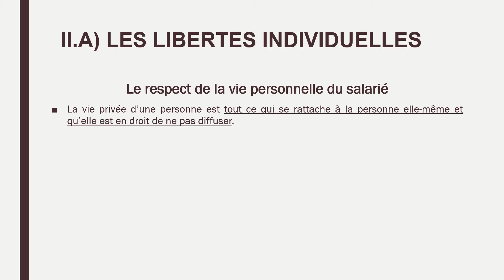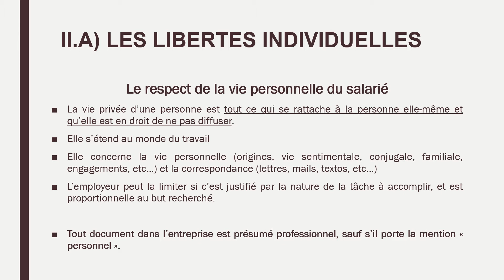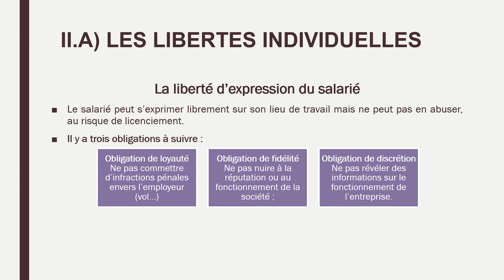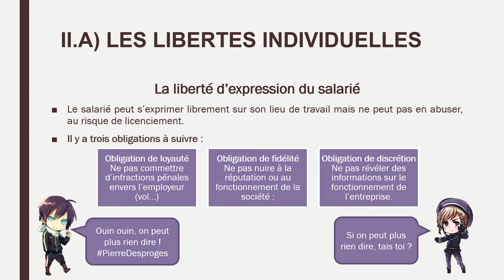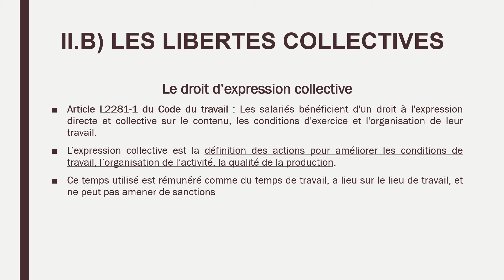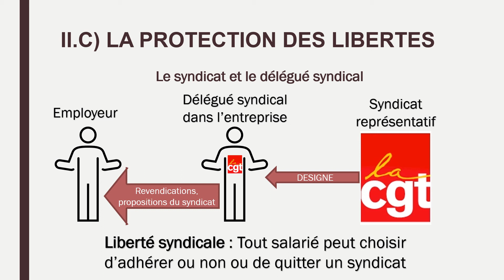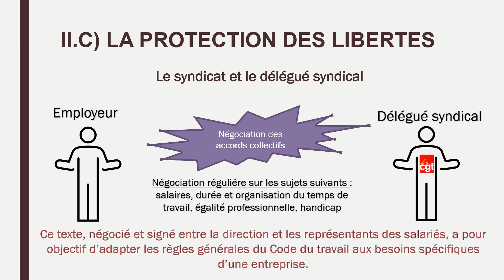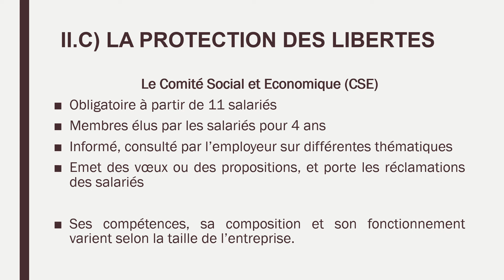Droit - Term : Chapitre 7 – Les libertés individuelles et collectives des salariés